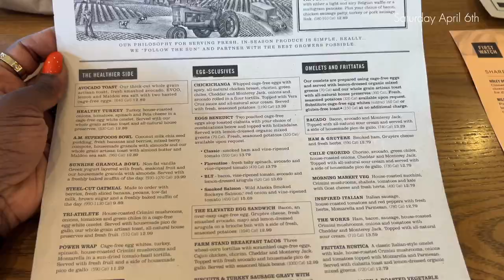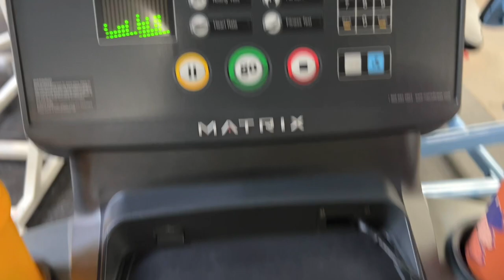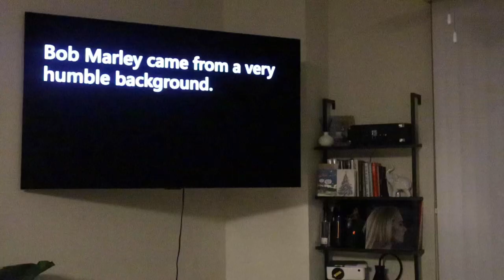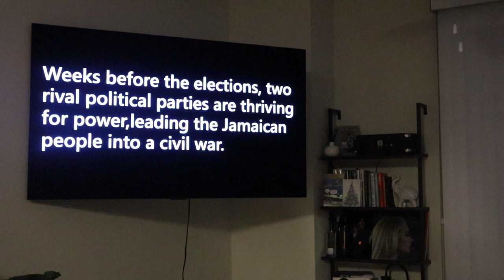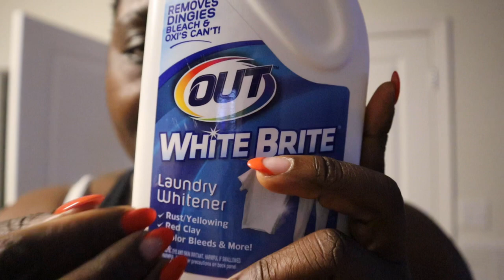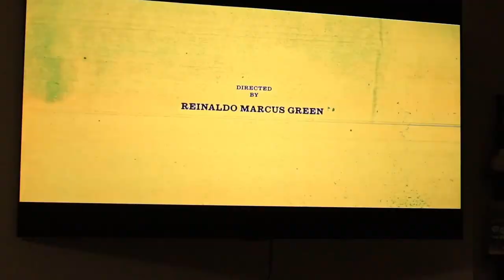VLOG | I BOUGHT A CAR | Car Tour, Lexus, visiting my parents & more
Heyyyyy y’all, as you can see by the title I GOT MY NEW CAR 🙌🏾🙌🏾🙌🏾. Celebrated the purchase by having my parents bless the car. A little glimpse at my culture plus a little shopping for car necessities.